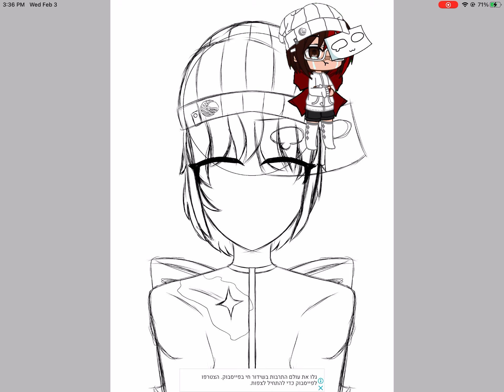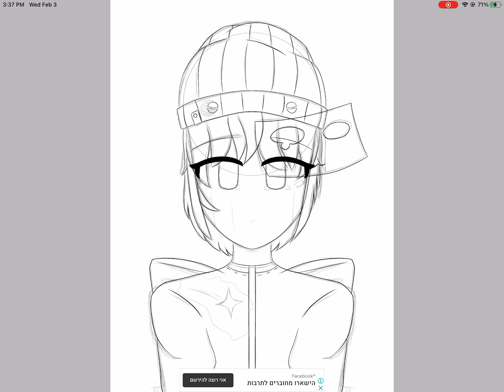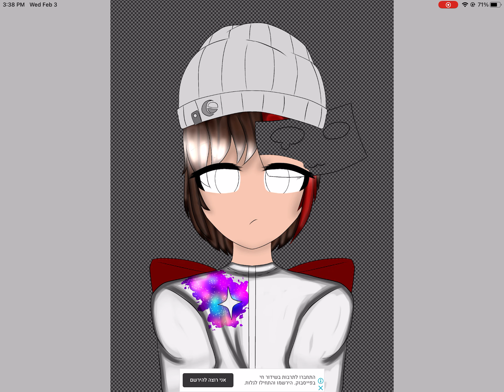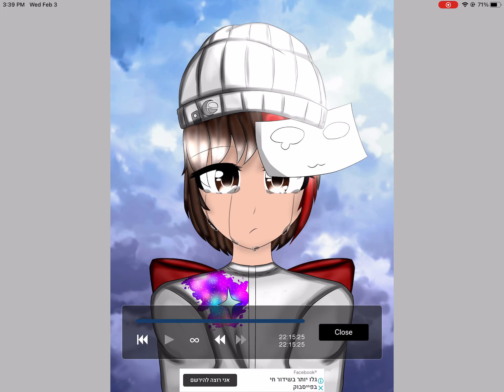Speededit #40 || (No Audio) || Gift for SaraiyLaura Martinez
Layers: 68

Folders: 2

Time taken: 22:15 (22 hours and 15 minutes)